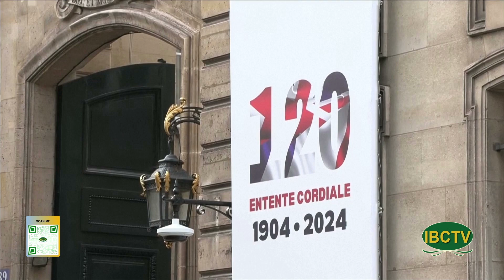Thoi Su Buoi Sang 04 10 2024 Part 2